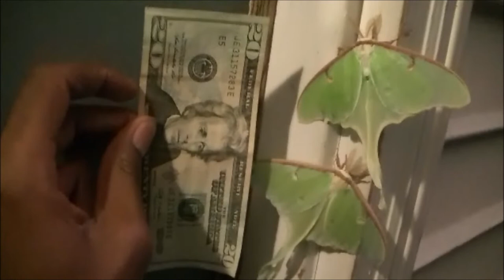Luna Moth Madness!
Sorry I only caught a few on tape! I got a few new ones with pictures at the end though! Such amazing creatures! Maybe I'll find a night when there's more and get all of the pictures! Enjoy!(: